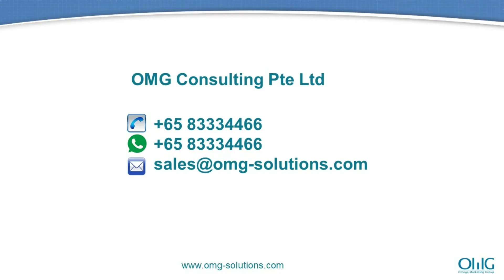SPY082 - WIFI IP Bulb Camera DVR, 940nm 1920x1080p